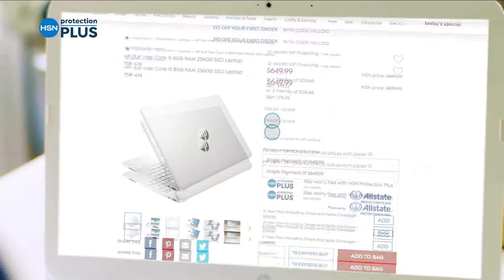HSN | Sundays Rock! With Mine Finds by Jay King 02.13.2022 - 06 PM